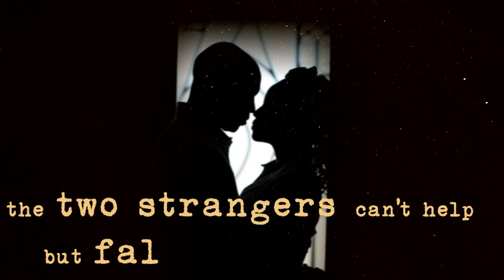Xlibris Book Trailer: Three Ten to the Bed of Roses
Three Ten to the Bed of Roses by Xlibris Author Sabine Sydney

In a steamy day of January, destiny collides when Elizabeth Pinkett, a beautiful young nurse from a Christian upbringing meets the man of her dream. A dashing smooth talking young lawyer six years her senior named Mark Craven. The journey begins when Mark nearly runs Elizabeth over with his car. He stops in a nick of time and runs to her rescue. However unusual the event surrounding their meeting, it doesn't stop the young couple from falling madly in love. Read how the lawyer with a rich and colorful pass introduces Beth to his world. A world fast, dangerous and fascinating to which she develops a rare and insatiable taste.